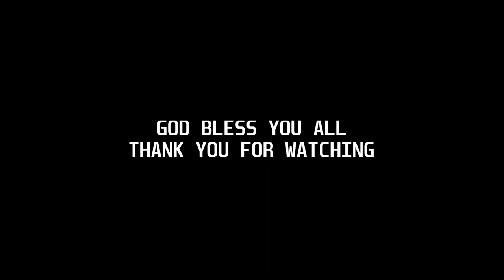Jesus & My Repentance...இயேவும் என் மனமாற்றமும் | By Fr Jude Sarvananthan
Jesus and My Repentance.
இயேவும் என் மனமாற்றமும்...

Preacher: Rev. Fr. I. Jude Sarvananthan
Urbanina University, Rome - Italy

As you listen and study 'Journey with Christ ' Tamil Sunday Reflection, you will be able to discover the truth of the Catholic faith and the Bible for yourself. These reflections are given by Rev. Fr. I. Jude Sarvananthan who is a priest in the Diocese Of Trincomalle - Sri Lanka and currently studying at the University Of Urbanina, Rome - Italy. We invite you all to listen these inspiring reflections and share these with your friends, so you can assist in spreading God's Words to many people.

(This homily was filmed in Rome)